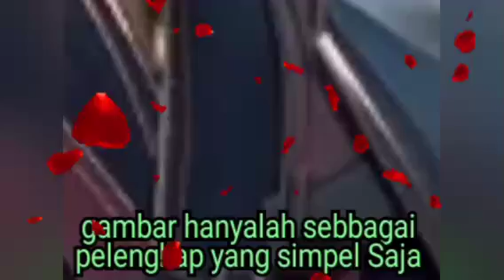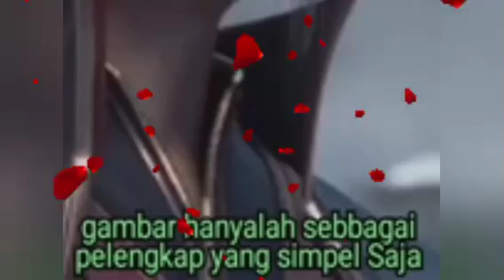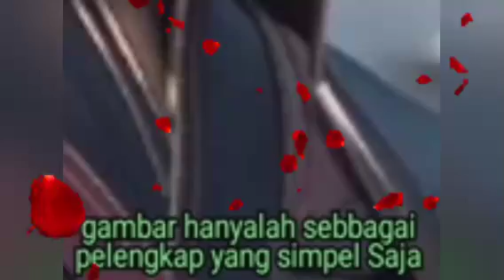Martial Master Saeson 7 Episode 71 - 80 Bahasa Indonesia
semoga terhibur dan prtiksa juga cerita dari episode lainya di channel @KING-OF-HELL-2493  kita ini
Alur Cerita: Martial Master

Bahasa: Indonesia

Versi: Novel

Jenis kisah: Donghua

Review Cerita singkat tentang kisah:
Master bela diri legendaris Simon dikhianati oleh teman-temannya dan dianiaya sampai mati. Tiga ratus tahun kemudian, ia terlahir kembali sebagai anak tidak sah dari keluarga kerajaan yang tertipu. Dengan kekuatan masa lalunya, Simon kembali menciptakan legendanya di negeri ini. Tentunya, itu pasti jalan balas dendam dan penaklukan kembali yang dipenuhi darah!